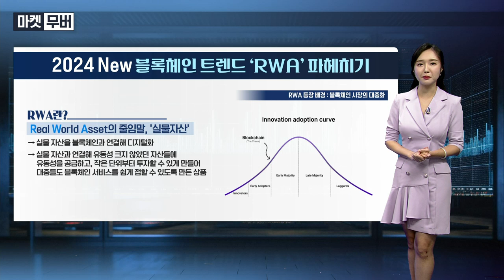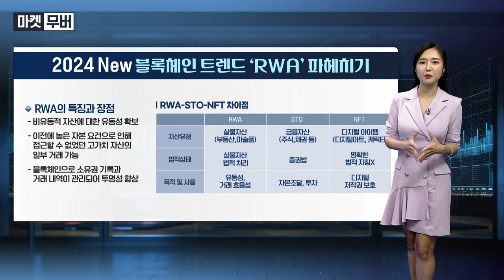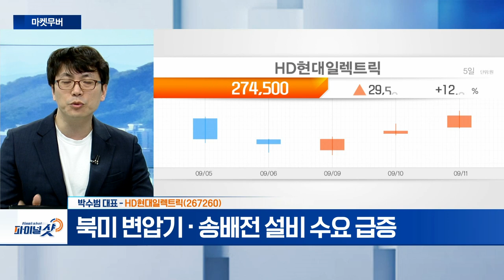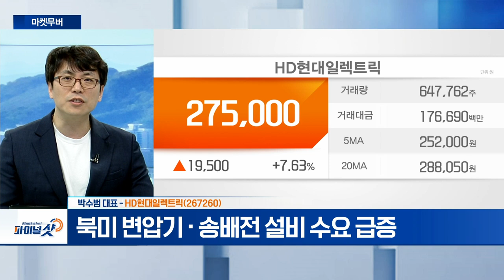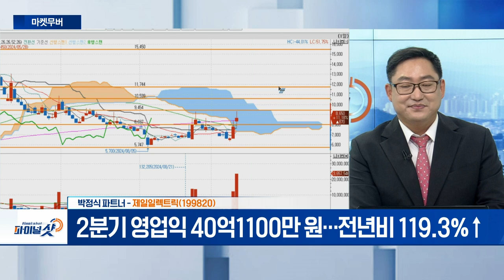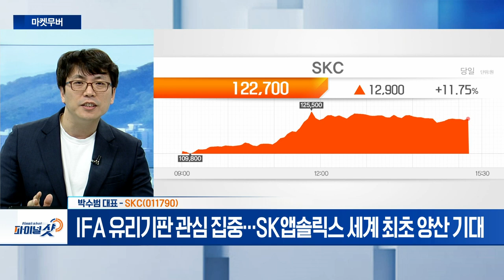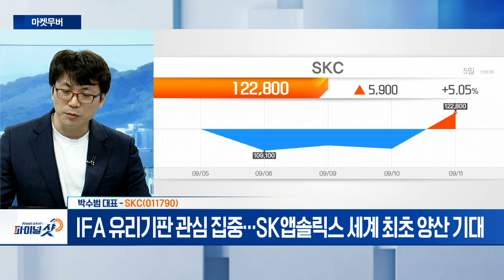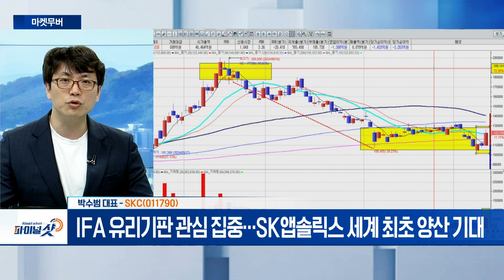HD현대일렉트릭, 제일일렉트릭, SKC | Final Shot (20240911)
- 북미 변압기·송배전 설비 수요 급증
- 3분기 비수기 컨센 대비 실적 하락세... 저가 매수 기회

제일일렉트릭(199820)
- 이튼에 아크차단기 인쇄회로기판 조립품 독점 공급
- 2분기 영업익 40억1100만 원... 전년비 119.3%↑

SKC(011790)
- 2차전지 단기 부상... 자회사 SK넥실리스 성장
- IFA 유리기판 관심 집중... SK앱솔릭스 세계 최초 양산 기대